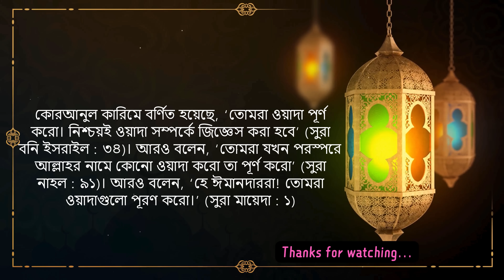ওয়াদা ভঙ্গকারী | ইসলামিক কার্টুন | Bangla Cartoon | Islamic Cartoon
ওয়াদা ভঙ্গকারী | Islamic Cartoon || Bangla Cartoon || ইসলামিক কার্টুন

আমাদের চ্যানেলটি একটি ইসলামিক কার্টুন চ্যানেল। আমরা চেষ্টা করছি কার্টুনের মাধ্যমে ইসলামের সুন্দর্য্য ফুটিয়ে তুলতে আর কুরআন সুন্নাহর আলোকে ইসলামিক শিক্ষা দিতে।

Raisa Islamic Cartoon  Channel and all of its videos are not “directed to children” within the meaning of Title 16 C.F.R. § 312.2 of CHILDREN'S ONLINE PRIVACY PROTECTION ACT (USA) are not intended for children under 15 years of age. Raisa Islamic Cartoon  CHANNEL and its owner(s),  agents, representatives, and employees do not collect any information from children under 15 years of age and expressly deny permission to any third party seeking to collect information from children under 15 years of age on behalf of this CHANNEL. Further, Raisa Islamic Cartoon CHANNEL denies any and all liability or responsibility for the practices and policies of YouTube and its agents and subsidiaries, or any other affiliated third party, regarding data